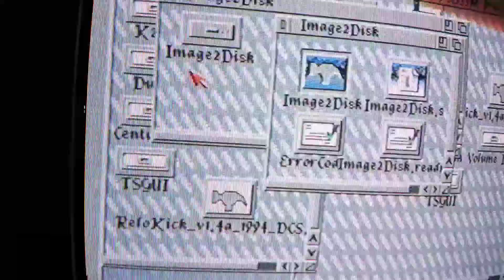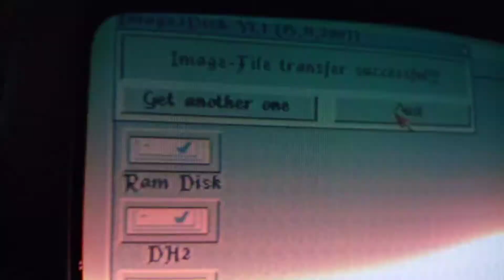Creating a ReloKick floppy on an Amiga 1200 in 2021